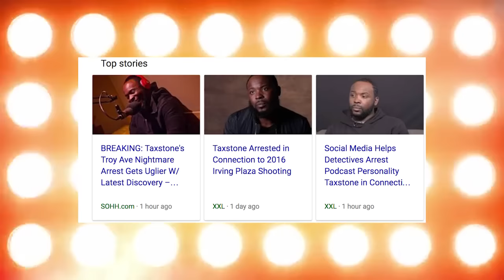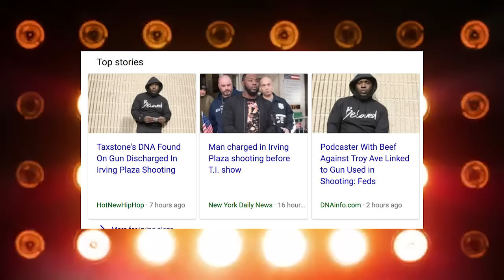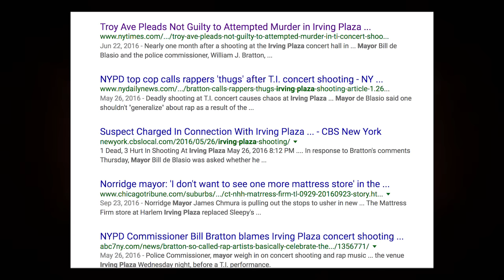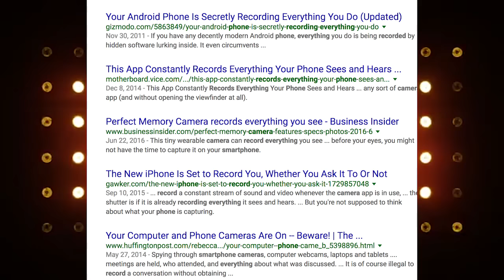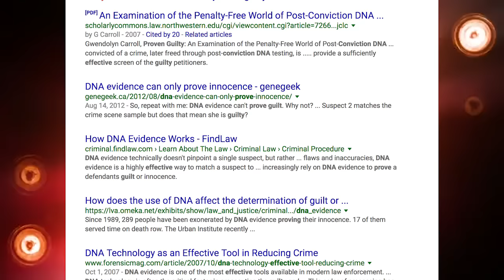Taxstone DNA Found all over Weapon found at Irving Plaza. His Bail is Set at $500,000 | JTNEWS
Taxstone DNA Found all over Gun found at Irving Plaza. His Bail is Set at $500,000

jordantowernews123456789